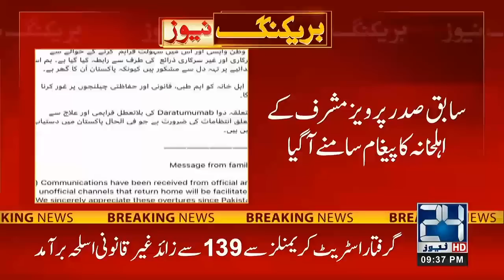Ex-President Pervez Musharraf's Family Important Message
24 News HD Is One Of The Leading News Channels Of Pakistan Bringing You The Latest Current Affairs From Pakistan And Around The World.  Live National Assembly ,Senate Session And Current Affairs